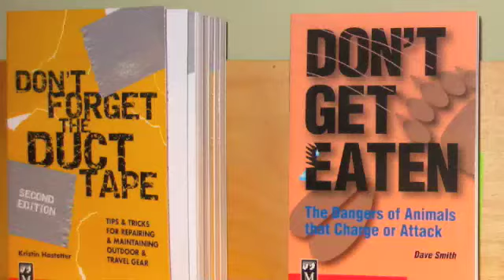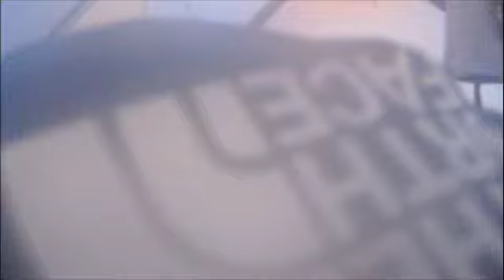ALASKA Katmai Nat'l Pk Valley of 10,000 Smokes 5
14 active volcanos, largest concentration of grizzlies of any park in the US, cold, windy, rainy. fun!